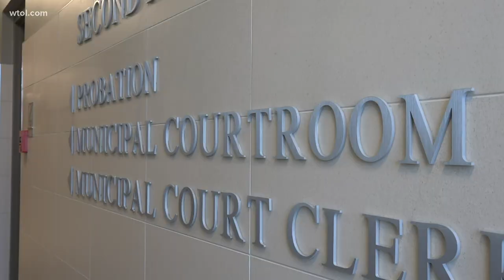Seneca County Judge Mark Repp facing suspension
State board recommending 1-year suspension for mistreating woman in courtroom.